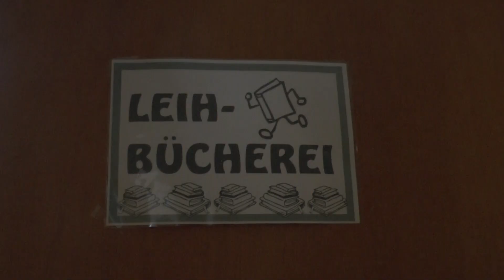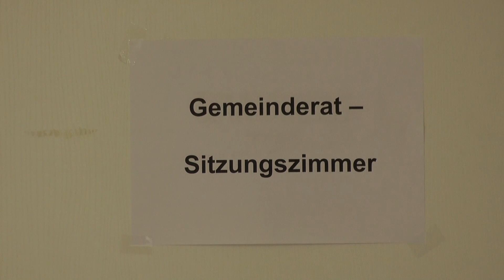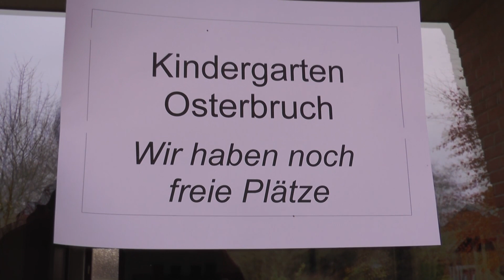Osterbruch - zum Verlieben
Über eine lebensfrohe und kreative Dorfgemeinschaft im Landkreis Cuxhaven nahe der Elbemündung.
Osterbruch hat nur rund 500 Einwohner, dafür jede Mege Sympathiepotenzial. Der Frauenchor singt und verkleidet sich für die begeisterte Feuerwehr, der Gemeinderat lernt Hiphop-Tanz, die Jugend ist heiß auf Bücher, Kinder spielen Windrad. Dazu gibt es eine Kaffee-Performance von den DRK-Frauen und natürlich eine Liebesgeschichte.